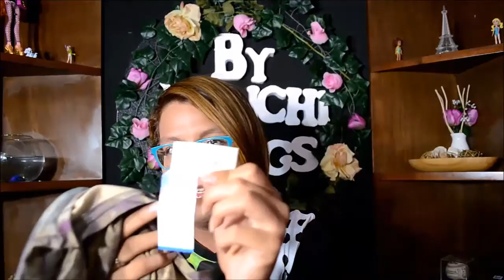HAUL COMPRAS DEL MES | ByMonchyVlogs